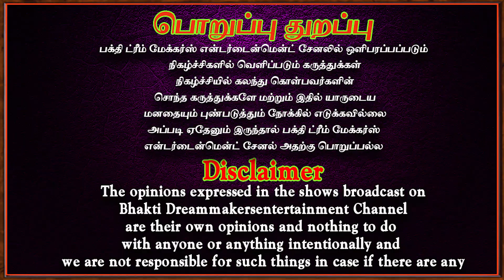வியக்கவைக்கும் பரிகார முறை | Parigaram | Kuladeivam | Thirumanathadai |Kuzhandaipakkiyam | Aanmeegam